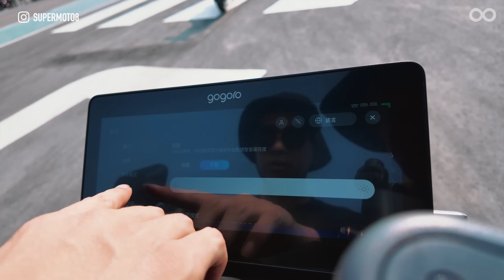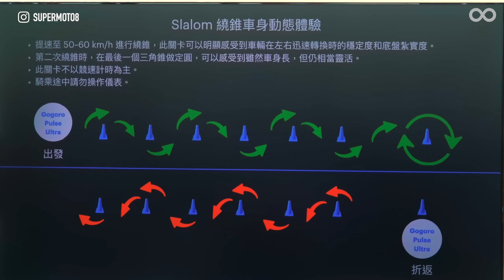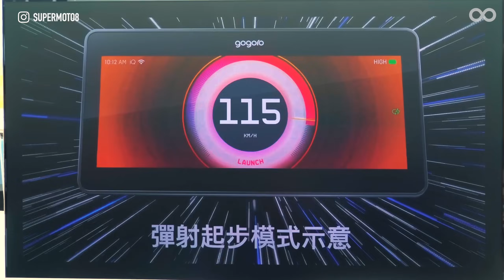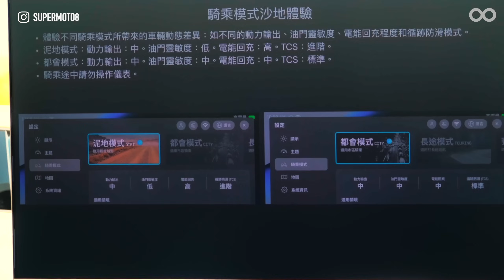0-50km/h只要三秒！Gogoro Pulse機場體驗貼地飛行 熱血加速『開啟字幕』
Gogoro Pulse採用全新Hyper Drive H1馬達，具備9Kw輸出、3.05秒0-50km/h加速實力！實測的加速表現，讓大車嘴臉的小編印象深刻...